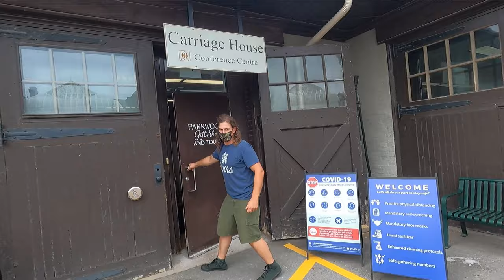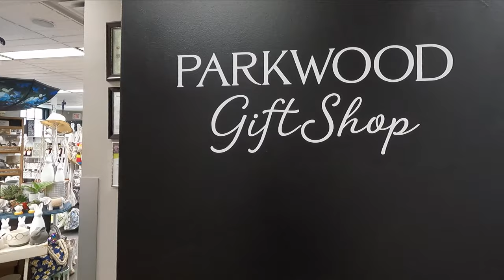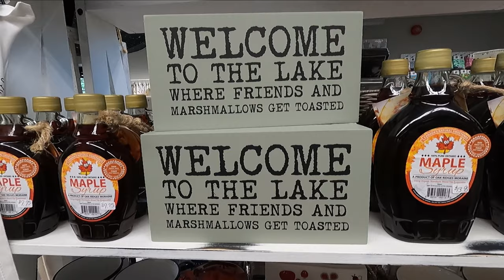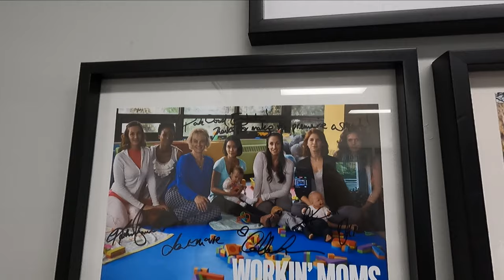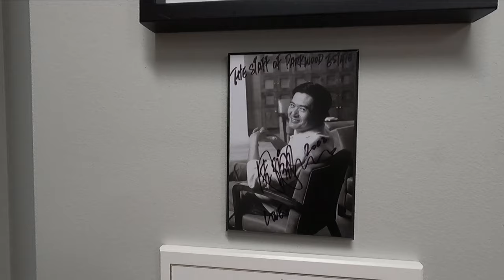Parkwood Estate (X-Men, Amelia, Bomb Girls, Billy Madison) Full Tour (Mr. Thrasha Show Episode 025)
Full property tour of Parkwood Estate in Oshawa, Ontario, including the gift shop. Used for many movies and many to come as they film here frequently. Enjoy the sights and sounds of nature on this fairly laid back tour of a location used in loads of films!